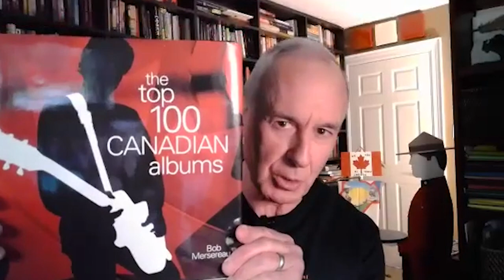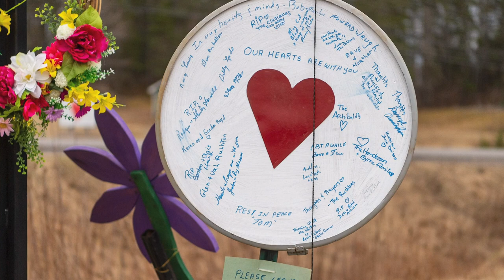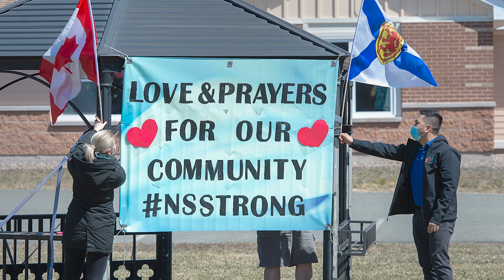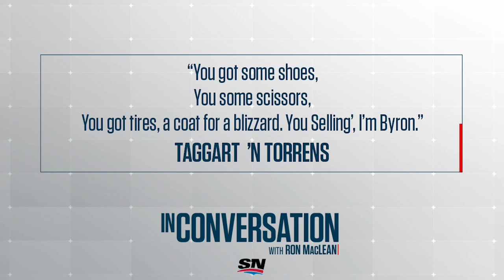Jeremy Taggart And Jonathan Torrens Were Sellin’ And We Were Byron | In Conversation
Jeremy Taggart and Jonathan Torrens from the Taggart and Torrens Podcast are In Conversation with Ron MacLean and guest host Tara Slone to discuss using humour to heal, the Trailer Park Boys and family.